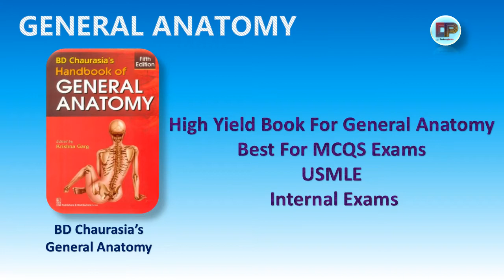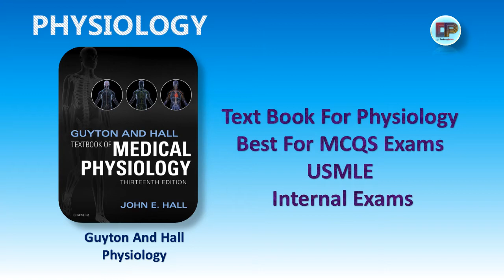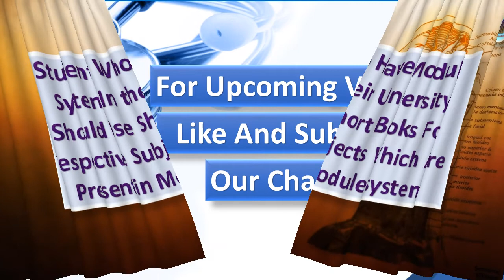How to study First Year MBBS by Doctorspharma(official)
This Video is About How To study For First year MBBS by Doctorspharma(official) for medical studying in Pakistan and as well as Abroad.Hope this will helpful for u.if u have any questions kindly ask in Comment section Below Thanks.